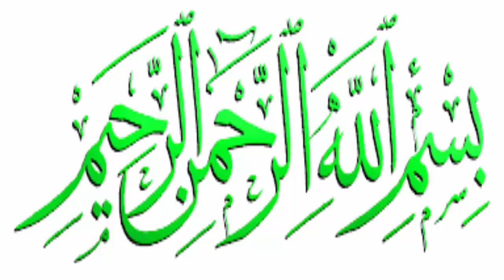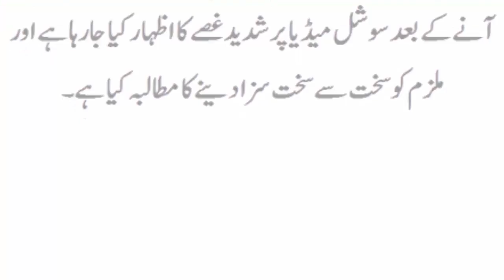Daily Rape with One Boy And Girl ... Professor Cross All limits